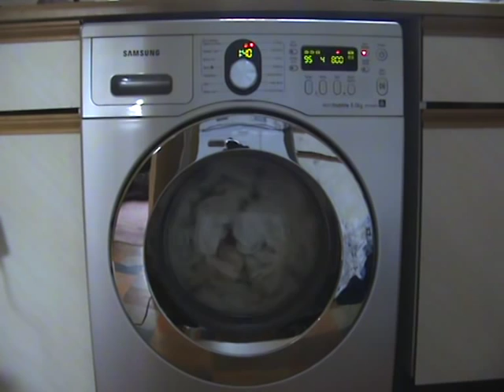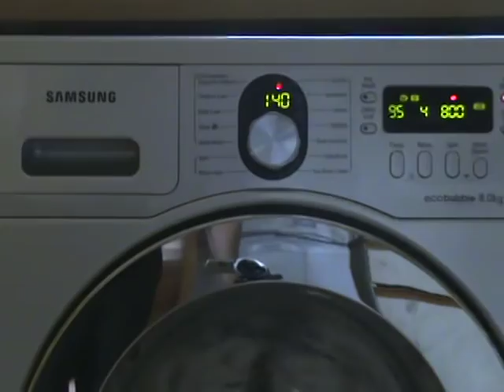Samsung Ecobubble, Cottons 95 full load with easy iron 2/7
Requested by Vlad  ( ÷ÌÁÄÉÓÌÁ× íÁÔ×ÅÅ× )

In this video:
The continuation of the main wash